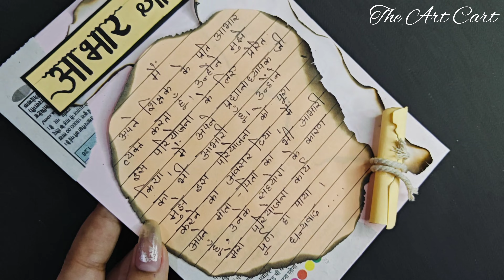aabhar gyapan ( gratitude letter ) for Hindi project file ♥️ || project file decoration ideas